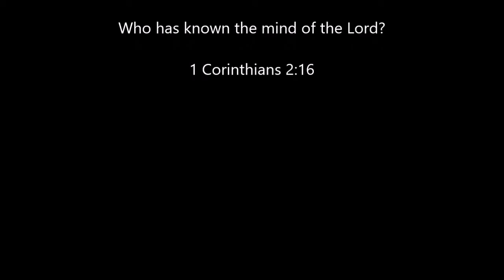Grace for The Moment 365 Devotions for Kids by Max Lucado February 22 Changed To Look Like Jesus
February 22

Changed To Look Like Jesus

Grace is: God’s best idea . . . More than we deserve … And greater than we imagine.  But how can you plant this important message of grace into the heart of your child?

Adapted from the bestselling devotional for adults (with more than 3 million copies sold), Grace for the Moment: 365 Devotions for Kids presents the message of God’s grace in a way that children can understand. It’s perfect for families to read together or for older readers to enjoy alone. Each day offers a devotion and scripture to encourage regular time with God. And because giving grace is just as important as receiving it, a “Growing in Grace” opportunity accompanies each devotion, offering practical and easy-to-do activities to help kids apply God’s grace—every day and every moment.